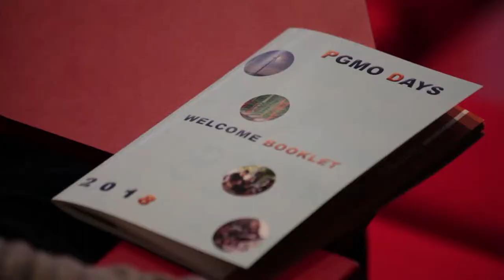Programme Gaspard Monge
The new PGMO covers Optimization, Operations Research and their interactions with data sciences.